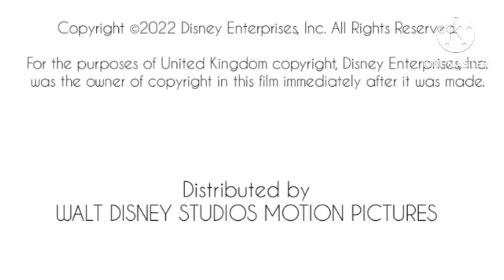WDAS / Disney (2022) (Candybots 8: Iance Returns Closing Variant)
(Candybots 8: Iance Returns Working On Storyboard) July 2 2019 May 2 2020 Theater Release May 13 2022 January 19 2023 Spider Streamings Release July 7 2004 Ew Release August 7 2004 Zabi Sanii Camaro Holymit Mimimus And Pimbums Susu Diko Serié Shubba Dubba Ufgo Chuta Zika Xixi Release July 8 2023 Disney+ Availability Content: October 15, 2023-present